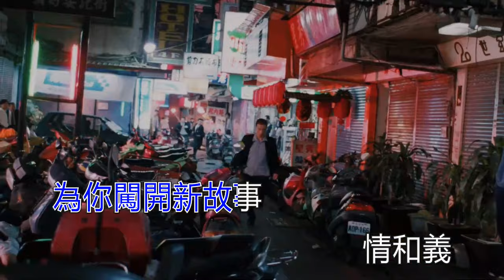鄭伊健 陳小春 熱血燃燒 KTV 重製版《古惑仔2猛龍過江》片尾曲